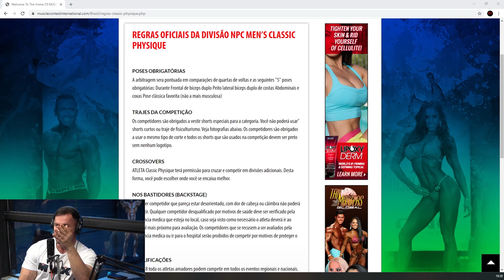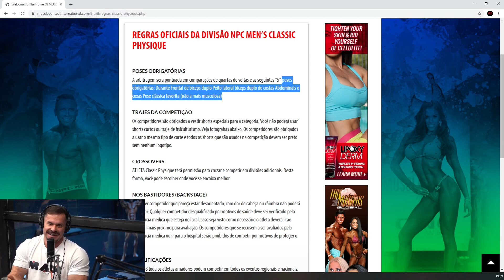CARLOS CLARO E EDSON O ESCOLHIDO NO OVERALL - FOI JUSTO ?